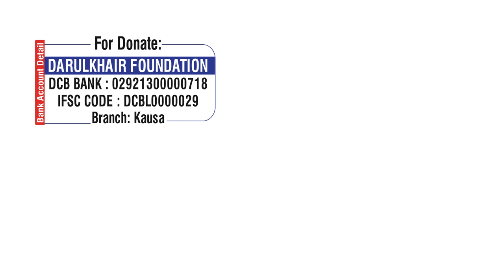Sabse Afzal Sadqa By Shaikh Shamim Ahmed Abdul Haleem Madani